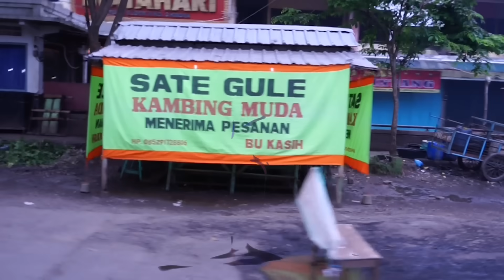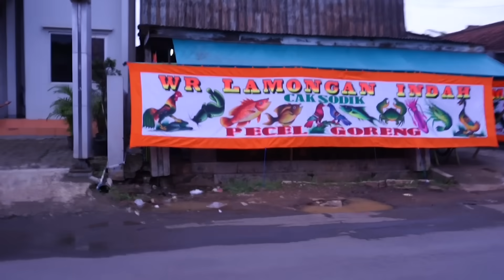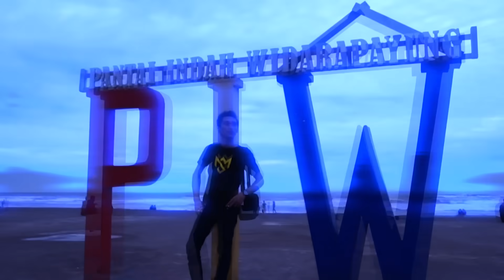MOTO VLOG | JALAN2 SORE